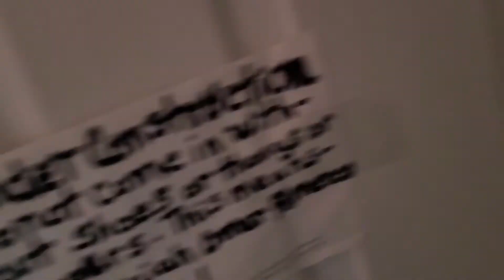Adult Viewing I am so bored just showing my down syndrome baby and babys👶.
I am so bored.